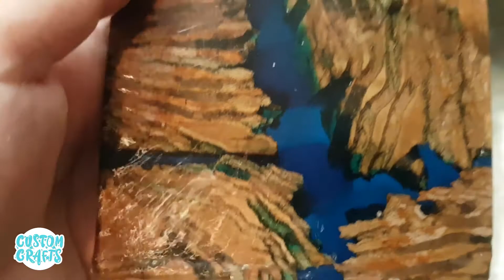EP26 - Custom Resin - Resin + Bark Coasters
Finally a crafting video on this crafting channel! Fantastic I know!
I think I have been on and off this project for the last 2 months. I also ran out of resin in the middle of it. But they're finally done! At least 2 of them. I got kinda tired of them after 2.
But I think I will come back to this bark in a future project ;)

If you have any ideas for projects, hit me up :)